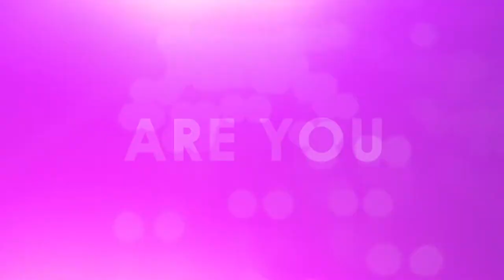Business Ray - Step By Step Guides to starting a Business. - Intro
Business Ray aim is to impact the next generation of entrepreneurs and business owners, also to educate struggling businesses and startups via the professionalism and area of expertise of our guests, where we have intellectual discussion in season(s) and episode(s).